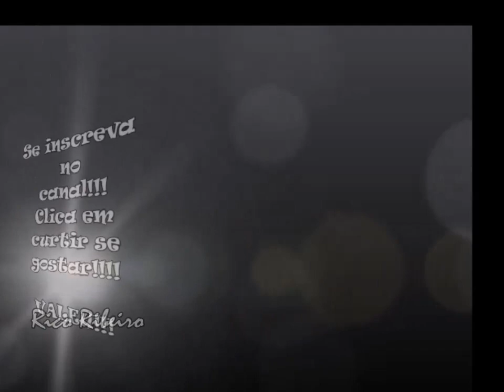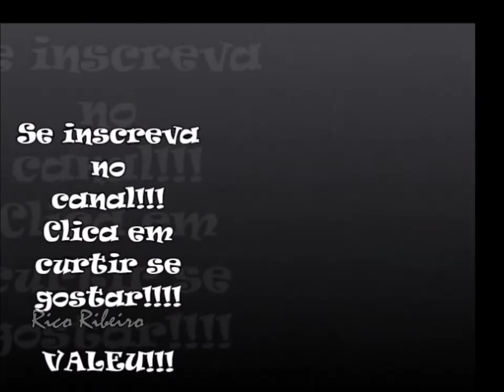Uma Vergonha! Juiz expulsa Dedé do Cruzeiro injustamente por jogada acidental com Goleiro Do Boca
Erro da arbitragem prejudica o Cruzeiro.
Apenas um choque de cabeça entre dois jogadores em uma disputa de bola pelo alto, e o árbitro expulsa Dedé